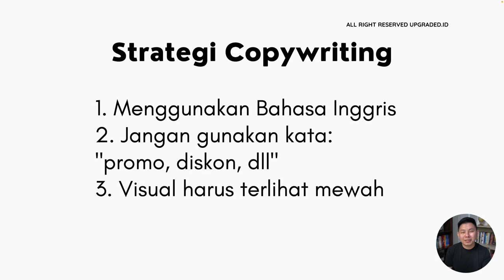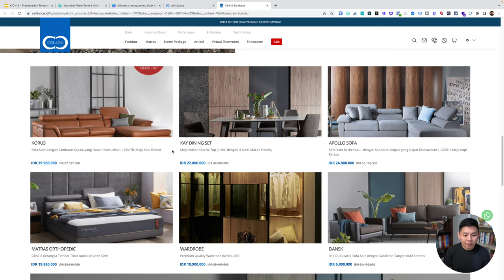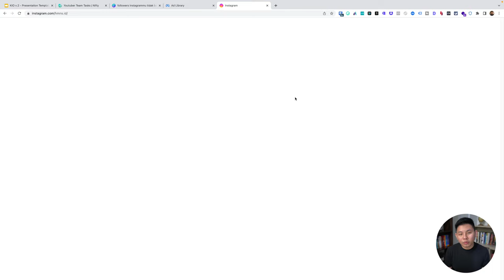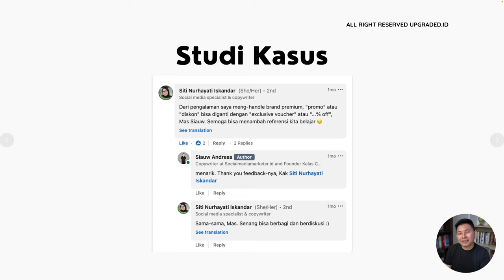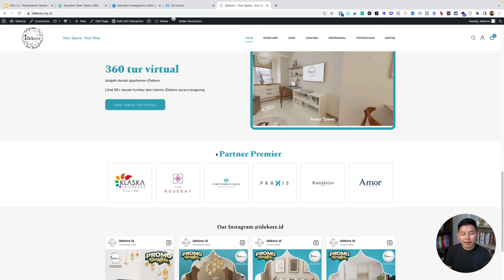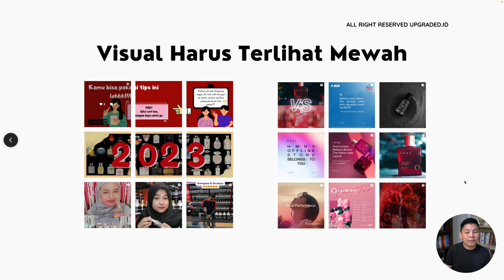Strategi Copywriting untuk Jualan Produk Mewah - Cara Jualan Produk Mewah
Kamu punya bisnis produk mewah atau ingin produkmu terlihat lebih mewah? Yuk simak video kali ini karena kita akan belajar strategi yang bisa kamu pakai untuk menjual produk-produk mewah !